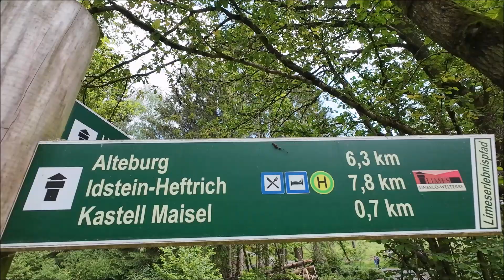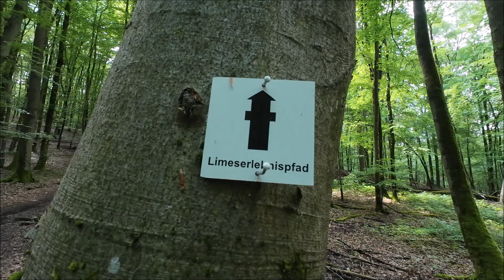Auf dem Limeserlebnispfad im Hochtaunus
So dann hätten wir noch ein schönes kleines Video aus dem Hochtaunus .